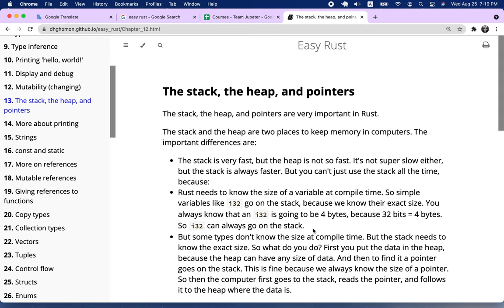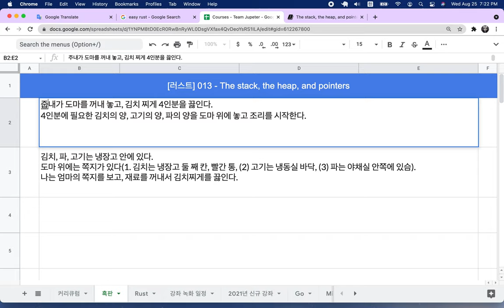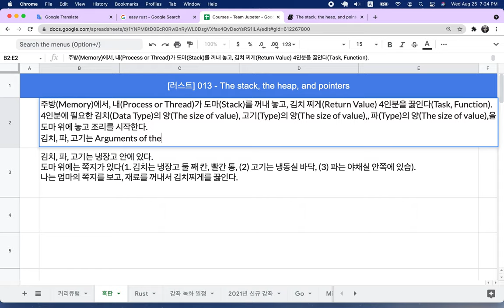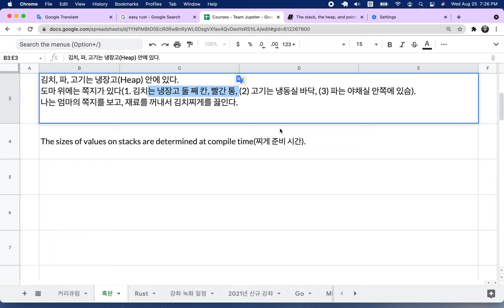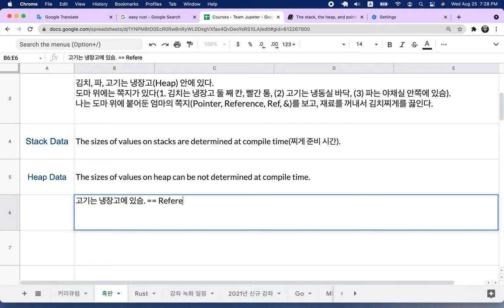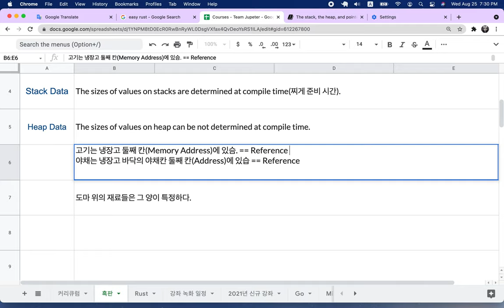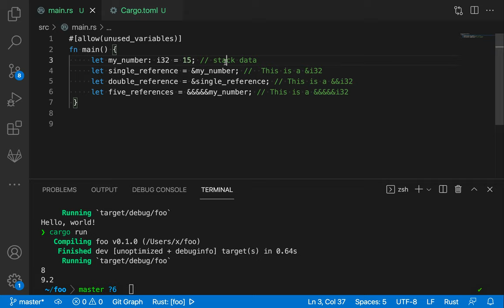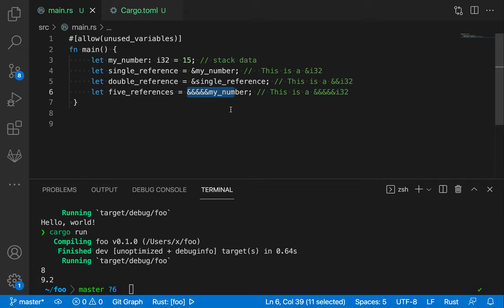[러스트] 013 - The stack, the heap, and pointers